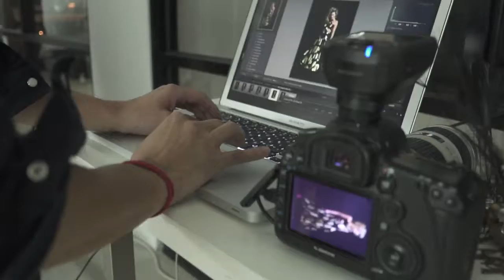Campus Launch: August 2016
Check out the launch party of our Fitzroy, Melbourne Campus - Highline. The night featured the styling of a live photo shoot, great food and of course plenty of champagne.